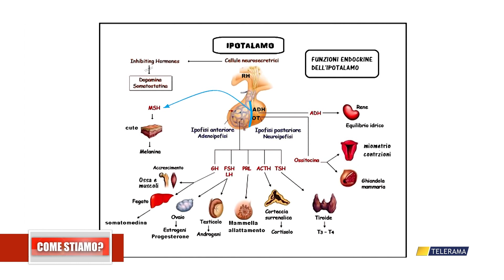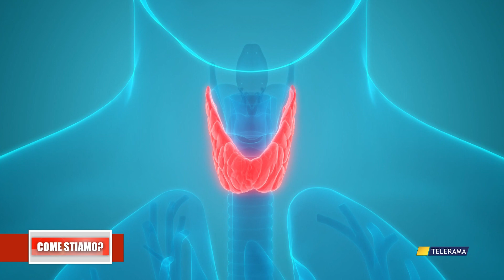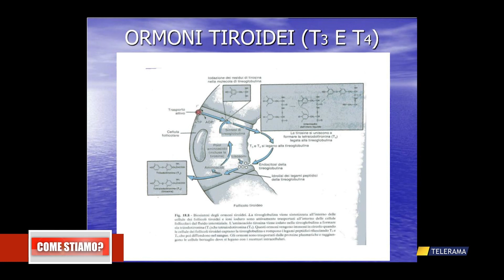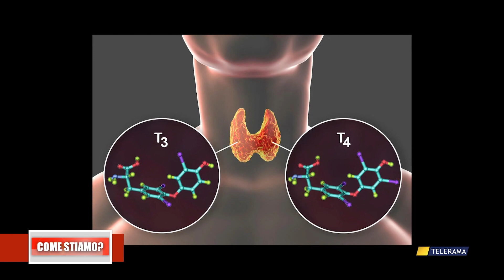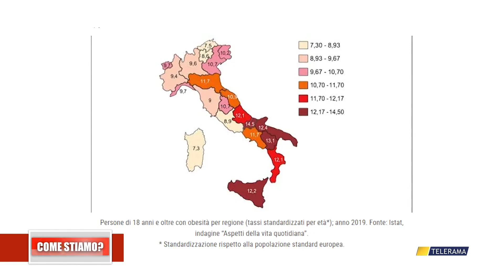COME STIAMO PUNTATA DEL 20 11 2023